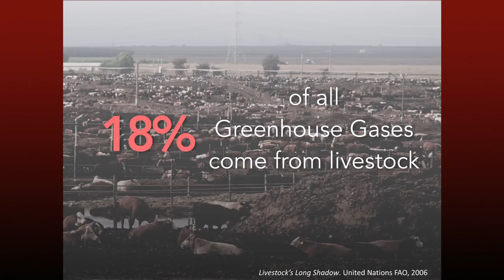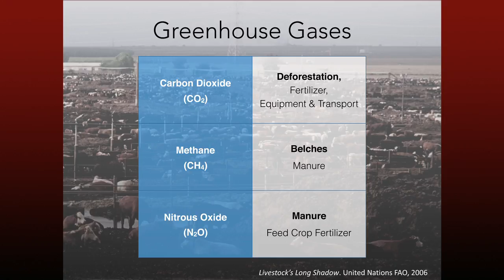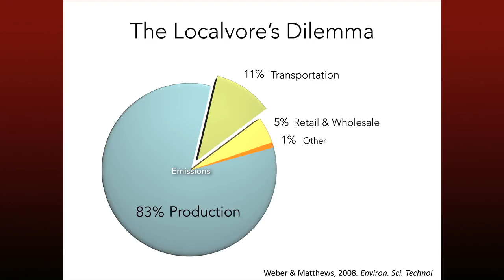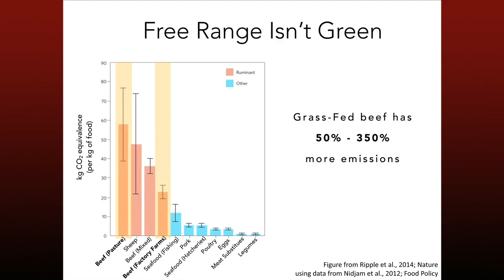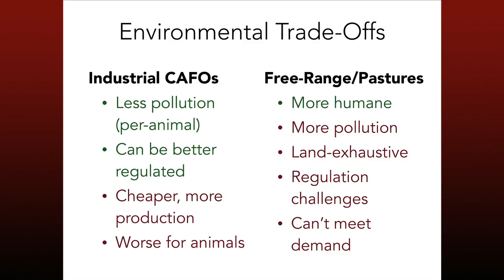2014 04 04 schwartz meatweeat s2panel1